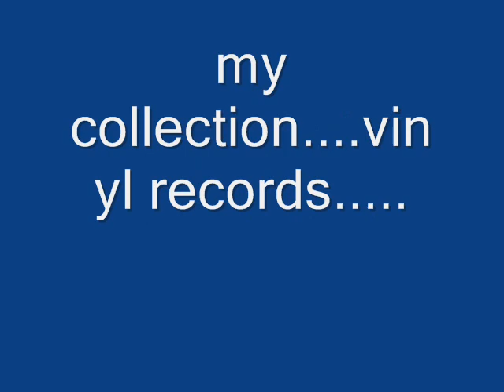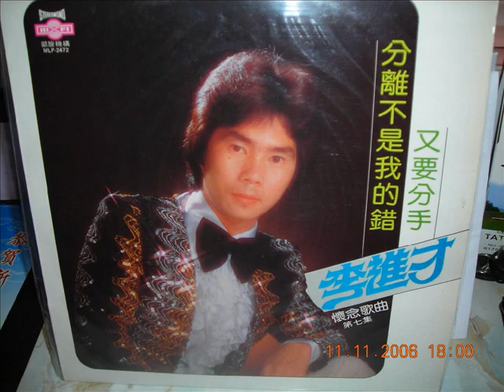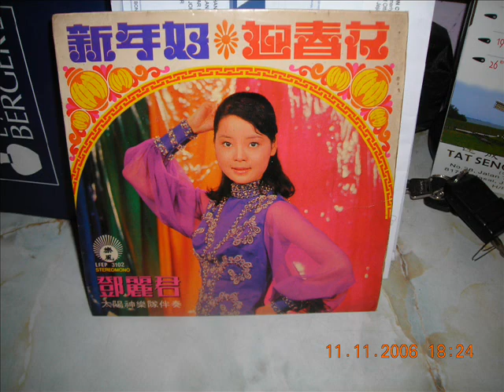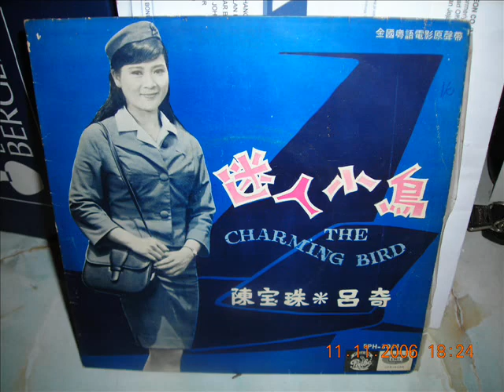My collection.......vinyl records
collection since 70's and they are in good condition,playing my memories.